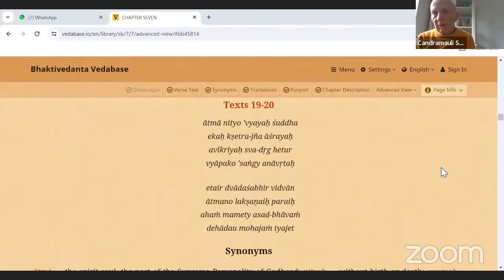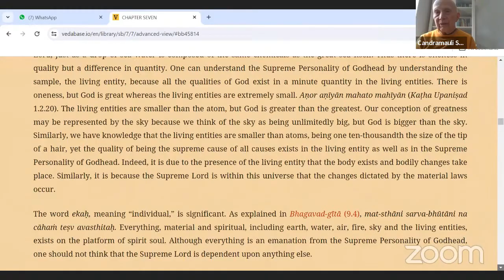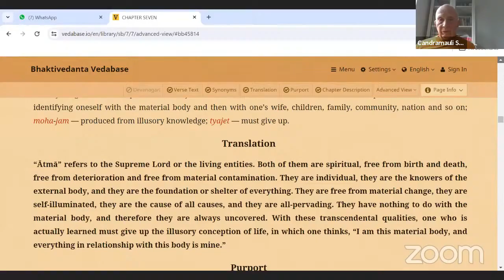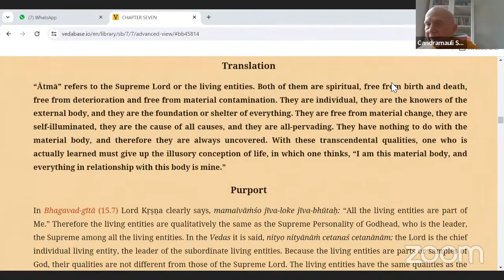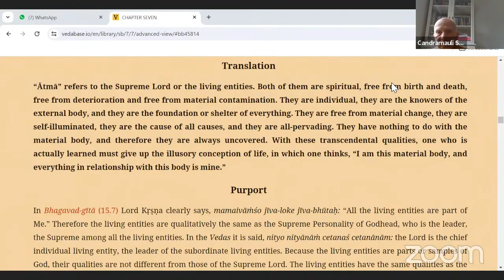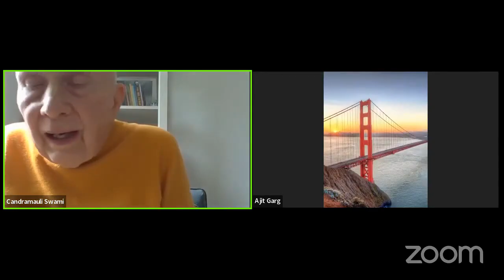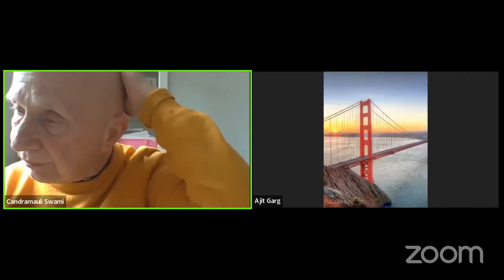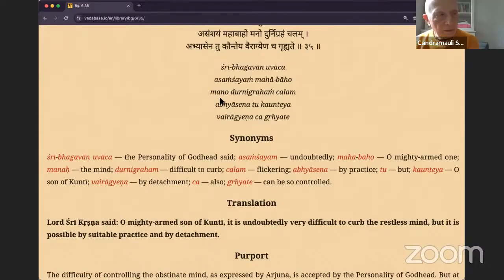HH Candramauli Swami - 2024.04.27 - SB 7.7.19-20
Online class with Bhakti Sanga Japa group on on 27th April 2024